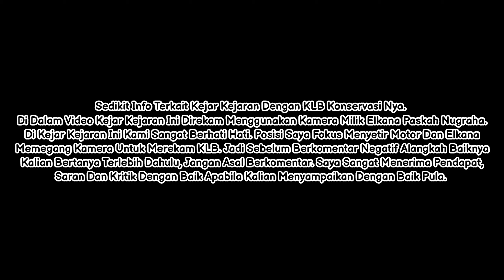KEJAR KEJARAN Bareng KLB KIRIM SARANA KONSERVASI || Keretanya Penuh Karat + Masih Livery Pecut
Halo teman teman semuanya, apakabar hari ini? semoga sehat selalu yak. Jadi di video kali ini merupakan video hasil rekaman pada hari Senin, 18 Juli 2022. Saat itu saya bersama dengan @ElkanaPaskahNugraha20162 langsung cus buat mengabadikan KLB konservasi ini sekaligus kejar kejaran dengan KLB nya.

Rangkaian konservasi ini sendiri kurang lebih sudah hampir 2 tahun berdiam di jalur 4 stasiun Randegan dan akhirnya pada 18 Juli 2022 lalu 11 kereta penumpang ditarik kembali ke Depo Purwokerto sepertinya untuk menjalani pengecekan rangka terlebih dahulu kemudian baru dikirim menuju Balai Yasa untuk dilakukan perawatan.
Stamformasi KLB D5/10835:
-CC 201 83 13 PWT [CC 201 51]
-K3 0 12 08 PWT
-K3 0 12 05 PWT
-K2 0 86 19 PWT
-K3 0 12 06 PWT
-K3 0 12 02 PWT
-K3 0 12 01 JAKK
-K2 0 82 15 PWT
-K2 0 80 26 PWT
-K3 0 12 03 PWT
-K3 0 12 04 JAKK
-K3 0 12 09 PWT [S.21]
Jadi total ada 11 kereta yang ditarik ke Depo Purwokerto.

Nah yang sedikit saya heran ternyata sarana konservasi yang ada di Stasiun Randegan tidak dibawa semuanya. Jadi ada 5 kereta yang tidak dibawa saat pengiriman pada tanggal 18 Juli 2022 lalu yaitu 3 kereta bagasi dan 2 kereta penumpang tetapi saya tidak tahu kelas dan nomor sarananya. Menurut pendapat saya pribadi hunting di Stasiun Randegan asik yak karena jalur keretanya lurus kereta yang lewat sini termasuknya sangat ngebut wehehehehe.

Terima kasih buat yang sudah menonton sampai akhir. Terima kasih